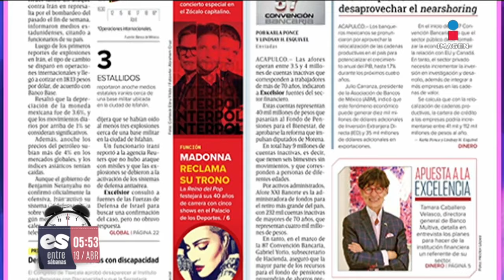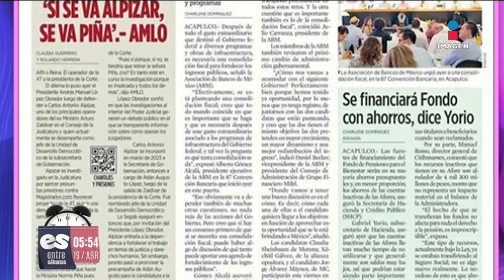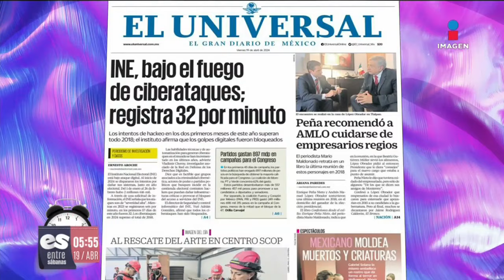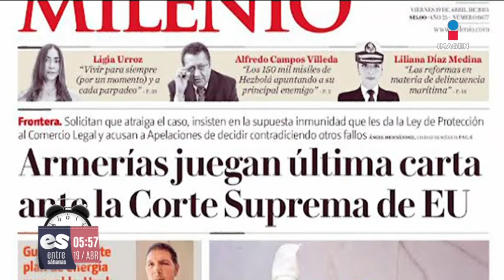Entre Sábanas | Programa completo 19 de abril de 2024